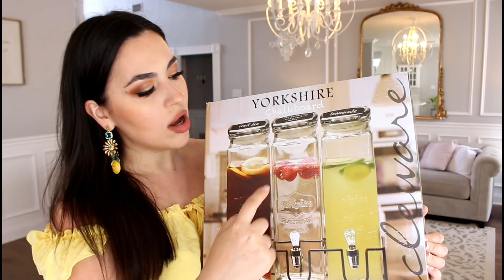DECORACIÓN PARA MI CASA 🍋 COMPRAS DE VERANO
FUNDAS DE COJINES AMARILLO VIENEN 2
TOALLITAS PARA LA COCINA
JABONERA DE LIMON
LIMONES DE PLASTICO